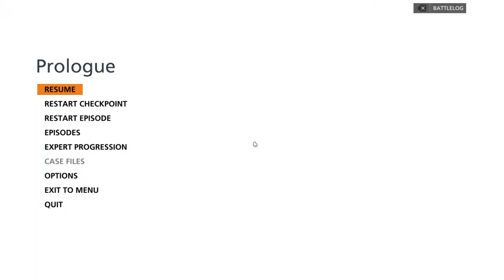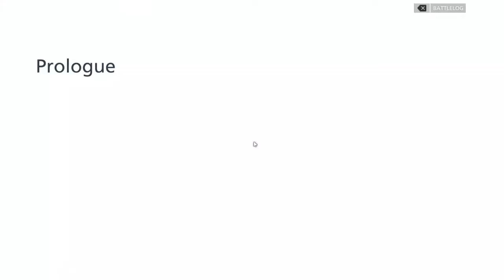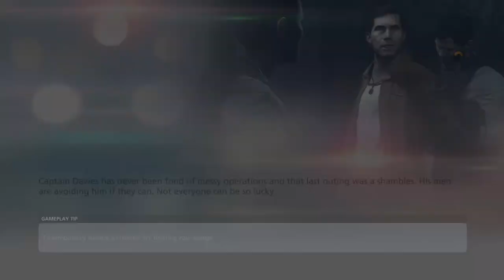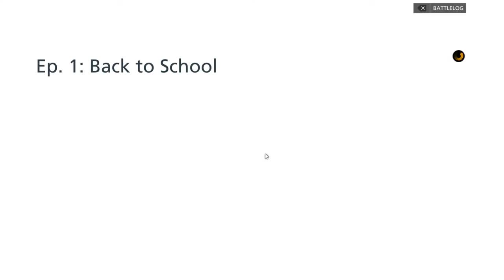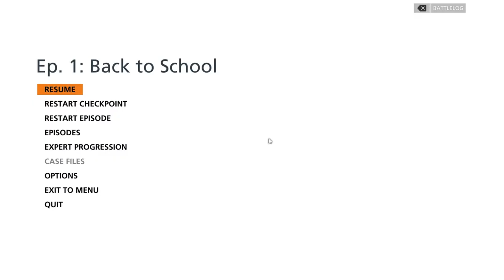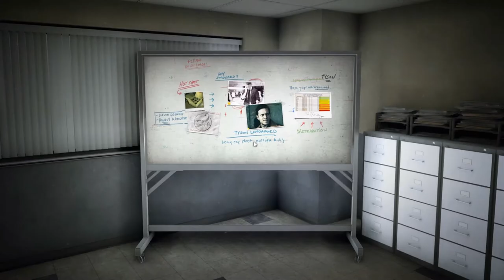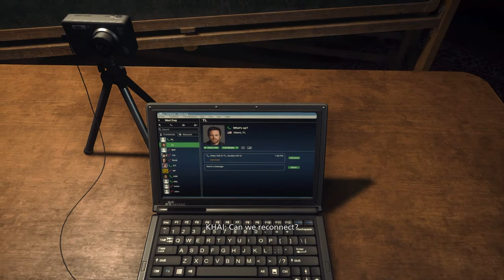Battlefield : Hardline - Jadi Polisi dulu (eps. 1)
Kita memulai sebuah game baru, yang dimana kita tidak lagi berperan sebagai seorang tentara,melainkan seorang detektif kepolisian bernama Nicholas Mendoza, yang menyelidiki sebuah jaringan narkoba terbesar di Miami, Florida.

Di sini, kita akan disuguhkan dengan adegan penyergapan, penyelidikan, serta adegan action kayak Series TV kepolisian Amerika yang setiap hari tayang di TV. Makanya kenapa game ini bisa dibilang unik, karena sang developer berusaha keluar dari jalur umum game FPS dengan menghadirkan gameplay dan cutscene kayak TV Amerika pada umumnya.